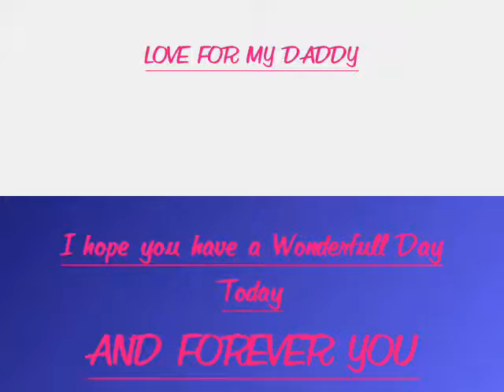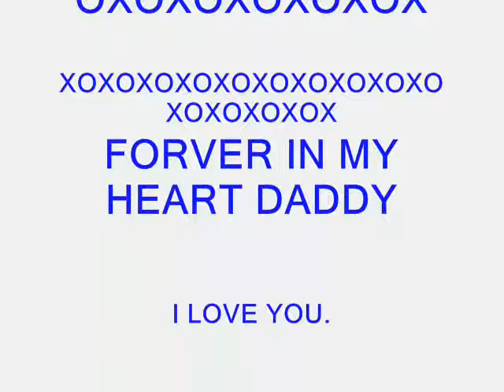LOVE FOR MY DADDY(original Poem for my Father)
This is a poem for my Father and a song my Father and Brother used to sing to each other . There are no intentions of copywrite infringement
this is a video for My Father on FathersDay 2008
Cheryl Nichols